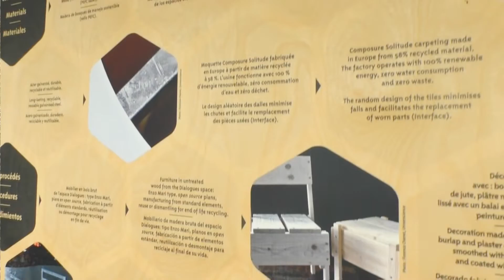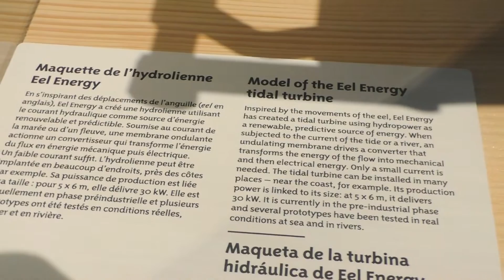Ceebios : biomimétisme et bio-inspiration pour la transition sociétale et environnementale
Réseau national d’acteurs industriels, académiques et institutionnels, Ceebios (Centre d'études et d'expertises en biomimétisme, a pour objectif d’accélérer la transition sociétale et environnementale par le biomimétisme.

Dans une démarche pluridisciplinaire, trois scientifiques, chimiste, biologiste et physicienne, étudient et s'inpirent du fonctionnement du vivant pour concevoir en collaboration avec des entreprises de nouveaux matériaux dits biomimétiques qui puissent contribuer à un futur durable et soutenable.